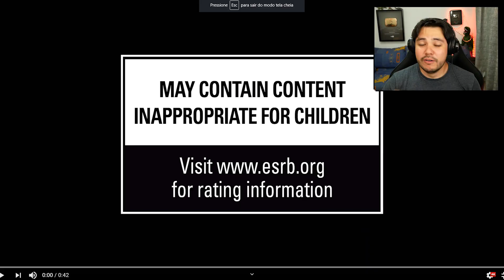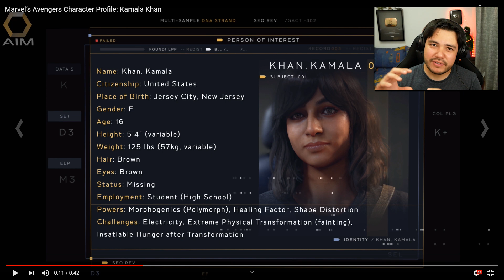Marvel'S Avengers - A Nova Personagem! KAMALA KHAN! E Seus PODERES!